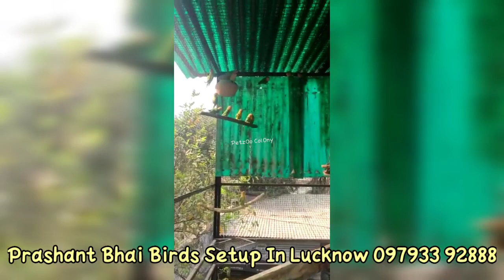Lovebird, Cocktail & Budgies Setup In Lucknow|| Prashant Bhai Aviary 097933 92888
Petzoo Colony Lucknow